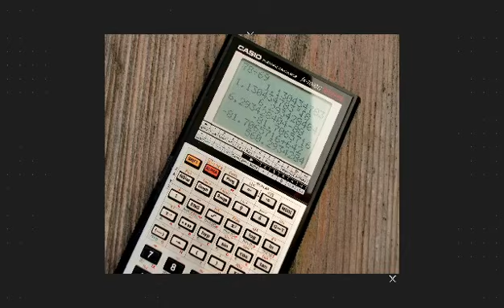Full Intro The Goose Man